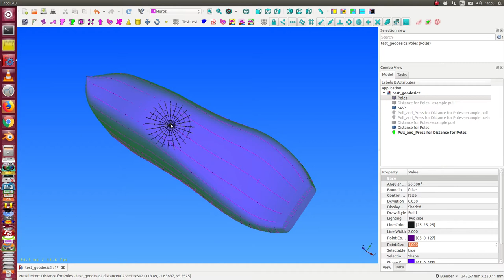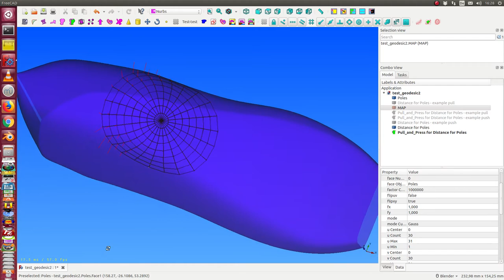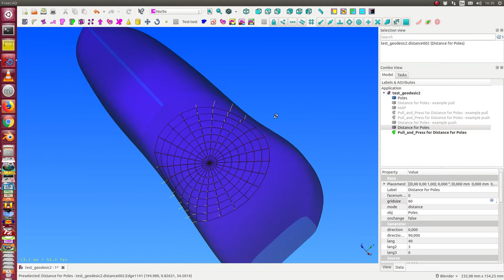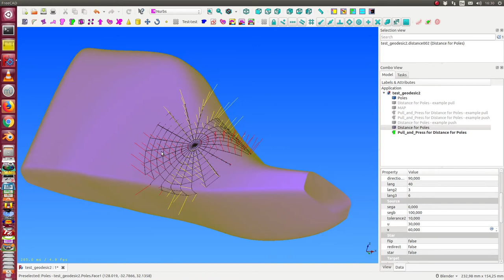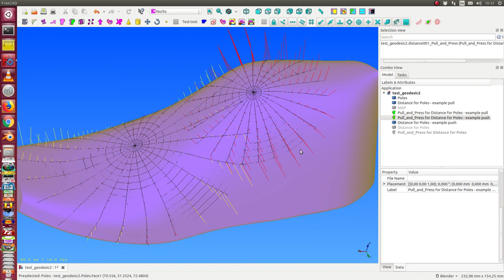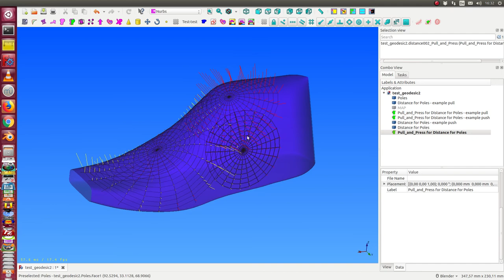geodesic distance and force